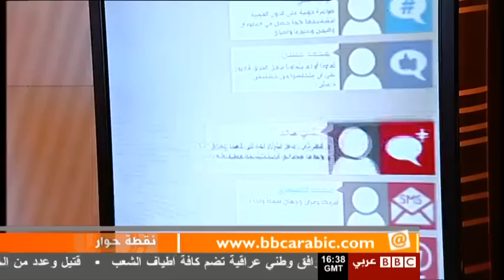نقطة حوار: هل تتعاون واشنطن وطهران في الأزمة العراقية؟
تواصلوا مع مقدم الحلقة محمد عبد الحميد مقدم الحلقة علي صفحته علي تويتر

بثت هذه الحلقة الاثنين 20 يونيو 2014